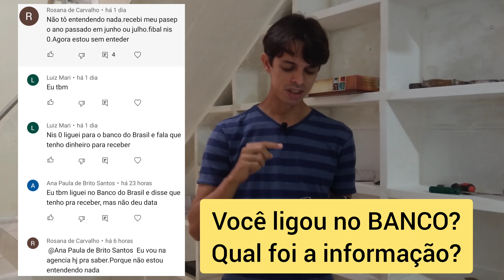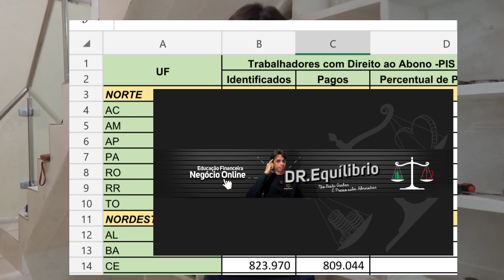PIS 2021 TÁ PAGO NO APP DA CAIXA ECONOMICA | APP CAIXA TRABALHADOR PIS | MEU PIS NÃO CAIU NA CONTA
Nesse vídeo ATUALIZAMOS as informações sobre o PAGAMENTO DO PIS PASEP, a data em que SAI O CALENDÁRIO e como irá funcionar os pagamentos conforme o CODEFAT que elabora o calendário.